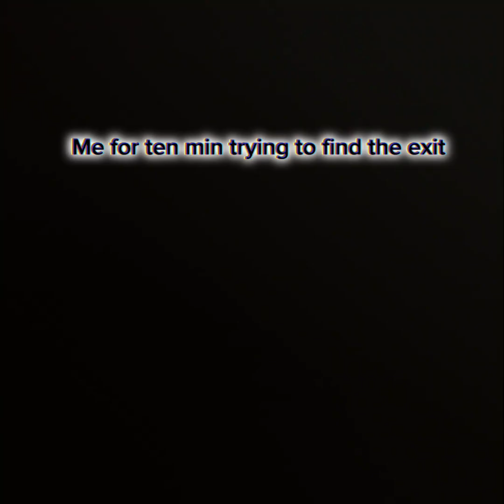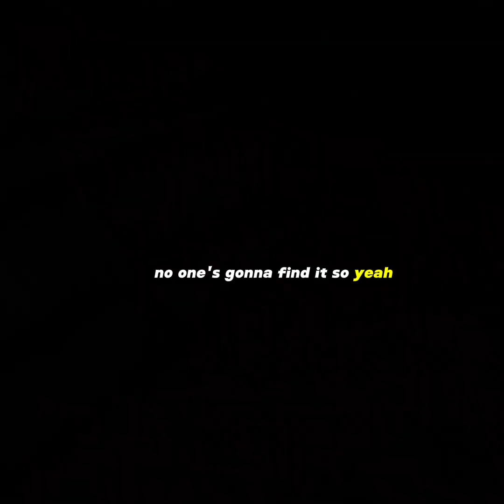I played the backrooms in VR!